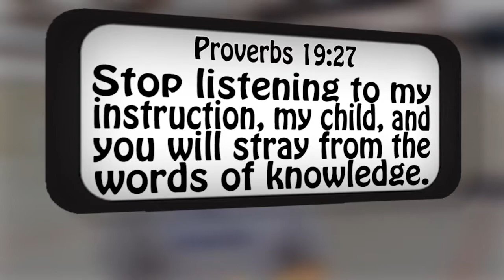Healthy Boundaries --Day 6 | #265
"Healthy Boundaries"
Proverbs 19
Week 38 Day 6
Proverbs 19:27